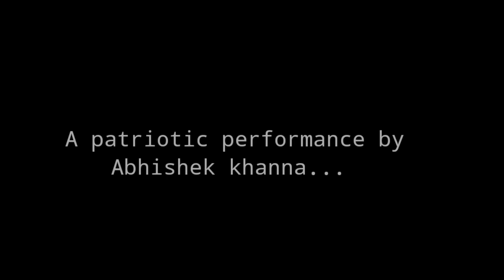Main Sarhad Pe Khada Hoon | Abhishek Khanna | Kuch Khaas Open Mic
Performer name - Abhishek Khanna